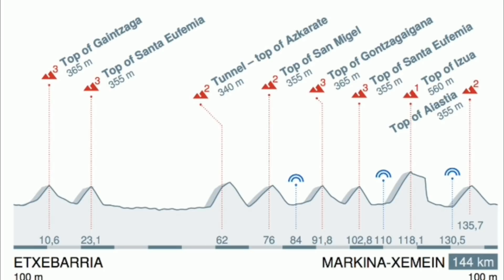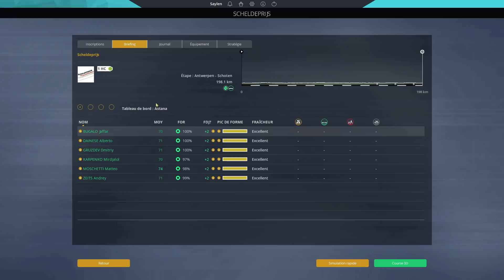ASTANA, ép.19 : exploit possible sur Paris-Roubaix ?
Dans cet épisode, plusieurs questions :
- Fuglsang débloquera-t-il son compteur en 2020 sur tours WT ? Car à part les Strade Bianche il n'a pas (encore) brillé ...
- Sur Paris-Roubaix, l'un de nos "outsiders" arrivera-t-il à créer l'exploit ? On pense à PEDERSEN, mais LUTSENKO ne peut-il pas tirer son épingle du jeu ?
- Enfin on achève à l'Amstel un des épisodes que je considère comme l'un des + sympas de la série.